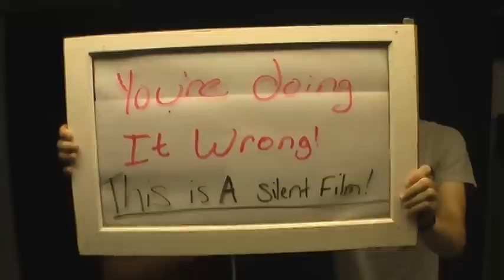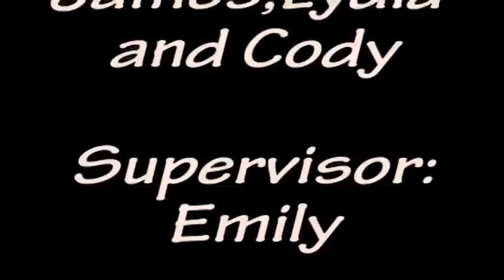Where's My Toaster?! (Blimey Cow 72 Hour Film Festival Contest Entry)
The video is for a contest from Blimey Cow! If you have no clue who they are, check them out!

Credits: James, Lydia, Cody, Emily (supervisor), and Max the wiener dog (security).
Production Team name(s): JesusIsEverything411 and jamesfox47.
Camera: Panasonic PV-GS320 (With Fisheye Wide Angle Lens 0.42x)
Editing software: Adobe Premiere Elements 2.0
Chosen Genre: All 4! A mystery, a romantic comedy, a thriller, and a silent film!
Chosen Phrase: You're doing it wrong! At 0:23.
Chosen Object: All 3! (Sort of.) A toaster, a piece of fruit, and a "stack" of books.

We would like to thank Blimey Cow for the contest!
And good luck to everyone that has entered in the contest!